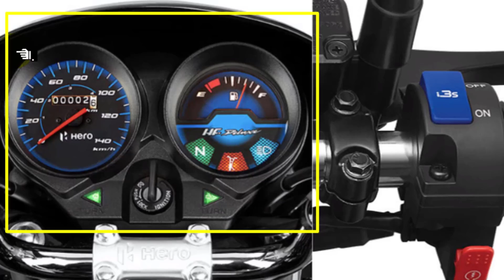2023 Hero hf deluxe price | hero hf deluxe self on road price 2023 | hf deluxe loan,emi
hero hf deluxe 2023 model on road price. Explained hero hf deluxe price 2023 with 3 new downpayment plan and bank loan finance details.

Plan to buy hero hf deluxe 2023 model jane latest price with monthly emi.